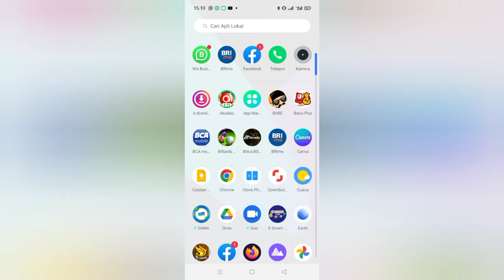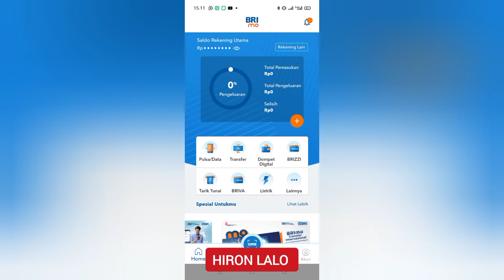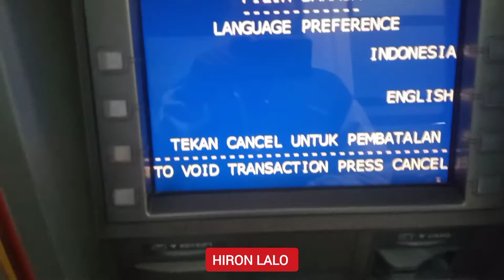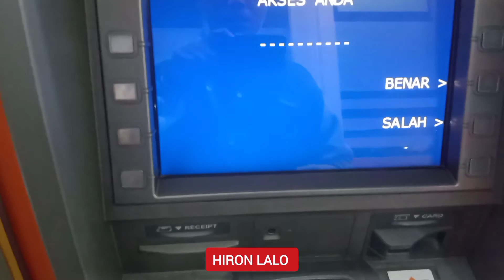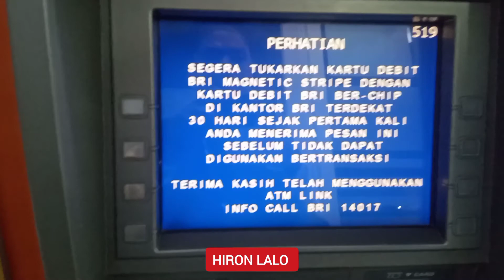Tutorial Cara Mendaftar Aplikasi BRIMO dan Cara Menarik Uang Tanpa Kartu ATM Bank BRI.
brimo
aplikasi brimo
bank bri
cara daftar brimo lewat hp
internet banking
internet banking bri
daftar brimo di hp
cara daftar internet banking bri di hp
cara registrasi internet banking bri
cara daftar internet banking bri
cara daftar brimo
login di aplikasi brimo
mobile banking
atm bri
cara membuat user id bank bri
cara daftar brimo di hp
login di internet banking bri
cara daftar internet banking bri lewat hp
aplikasi
user id bank bri
membuat user id bank bri
bikin user id bank bri
brimo bri
bri mobile
cara mengatasi lupa username dan password pada brimo bri
cara daftar brimo tanpa ke bank
cara mengatasi lupa username dan password brimo tanpa kekantor bri